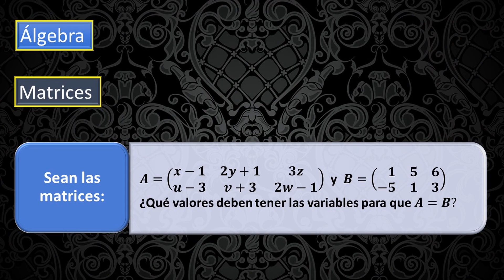Álgebra - Matrices - Operatoria - Problema 9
Álgebra - Matrices
Operatoria de matrices - Problema 9

Una matriz es una estructura matemática bidimensional compuesta por números, símbolos o expresiones dispuestos en filas y columnas. Se representa comúnmente con letras mayúsculas, como A, y sus elementos con a ij donde i es el índice de la fila y  j es el índice de la columna.

Tamaño y Orden:
El tamaño de una matriz se expresa como "m x n", donde
m es el número de filas y n es el número de columnas. El orden de una matriz es el producto de m y n.

Operaciones Básicas:

Suma y Resta de Matrices: Se realiza elemento a elemento para matrices del mismo tamaño.
Multiplicación por Escalar: Cada elemento de la matriz se multiplica por una constante.
Multiplicación de Matrices: La multiplicación se define si el número de columnas de la primera matriz es igual al número de filas de la segunda.

Aplicaciones de Matrices:
1. Resolución de Sistemas de Ecuaciones Lineales:
Las matrices son esenciales para representar y resolver sistemas de ecuaciones lineales mediante métodos como la eliminación de Gauss o la inversión de matrices.

2. Transformaciones Lineales:
En gráficos por computadora y física, las matrices se utilizan para representar y aplicar transformaciones lineales, como traslaciones, rotaciones y escalados.

3. Estadísticas y Ciencias de Datos:
Las matrices son fundamentales para organizar y analizar datos, especialmente en análisis de regresión, análisis de componentes principales y otros métodos estadísticos.

4. Redes y Grafos:
En teoría de grafos, las matrices de adyacencia y de incidencia son herramientas clave para representar conexiones y relaciones entre nodos.

5. Criptografía:
Las matrices se utilizan en algoritmos criptográficos, como el cifrado y descifrado de datos.

6. Ingeniería y Física:
En disciplinas como la ingeniería eléctrica, las matrices se utilizan para representar sistemas dinámicos, circuitos y ecuaciones diferenciales lineales.

7. Programación y Computación:
En programación, las matrices son esenciales para representar datos en forma tabular, y se utilizan en operaciones gráficas y algoritmos numéricos.

En resumen, las matrices son una herramienta matemática versátil y poderosa con aplicaciones extendidas en diversas disciplinas, desde las ciencias exactas hasta la informática y la ingeniería. Su estudio y comprensión son fundamentales para resolver una amplia gama de problemas y modelar situaciones del mundo real.